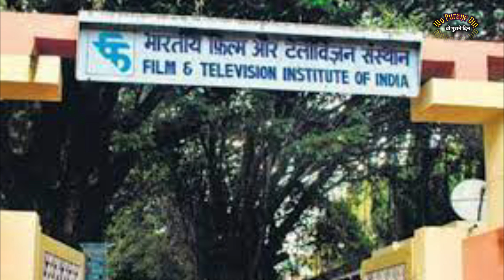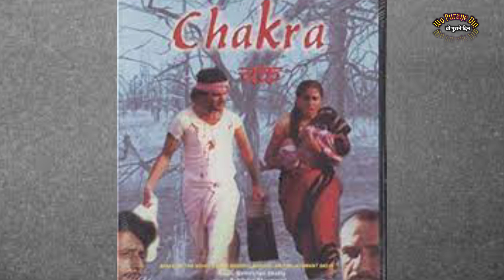Strange Life Story Of A Top Actress | Why His Son Did not See Any Of Her Movies? Wo Purane Din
Unbelievable Story Of Smita Patil

Strange Life Story Of A Top Actress | Why His Son Did not See Any Of Her Movies?